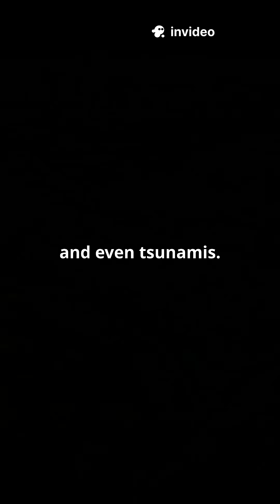Did you know about Japan's Floating Airport called Kansai International Airport (KIX)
Kansai International Airport, located in Osaka Bay, is one of the most ambitious engineering projects ever attempted. Opened in 1994, it was created to solve a major problem—Osaka needed a new international airport, but there was no land left to build on. The solution? Construct a completely artificial island in the middle of the sea.